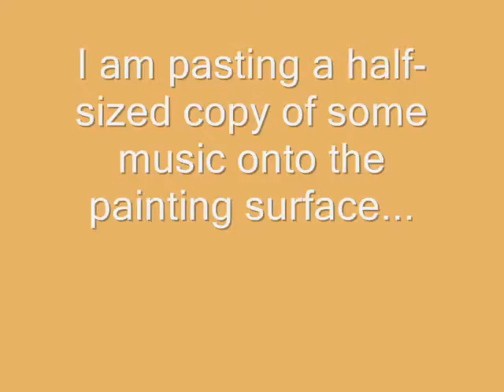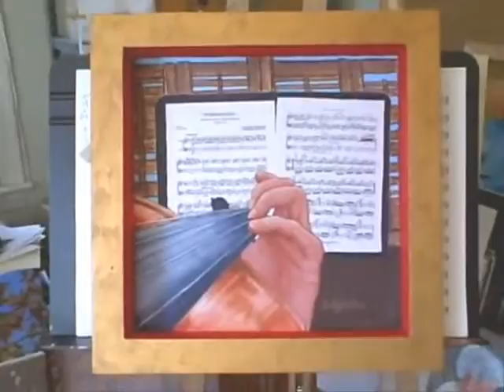Practice, week 17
This is what I see when I practice the Violin!  Before I started I pasted a half-size copy of some music to the Painting surface and built the painting around it.